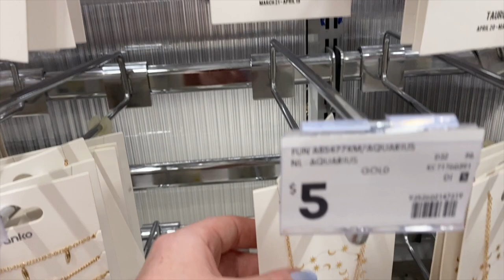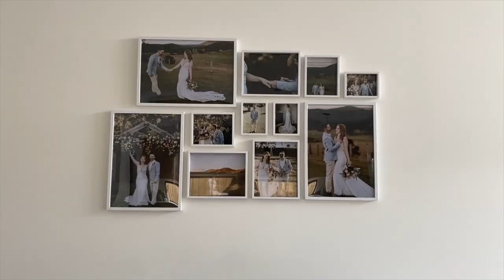hang with me vlog 🌻✨☕️ kmart trip, organising my house & more hauls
Hey friends...it's been a while, I miss you! I thought we could just hang out for a few days together to get back into the swing of things 😋💕

let me know if you want a link to anything else I mentioned 🤗